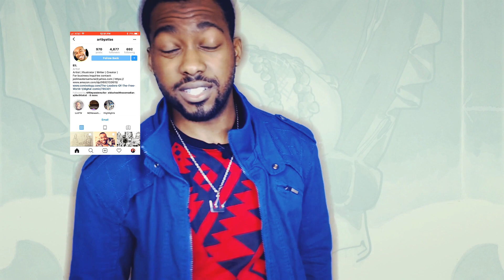Onlyfans, Patreon and NSFW art OR Should YOU make adult content | For Future Reference Vlog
If you've been an artist for any length of time, the question has either crossed your mind or slid across your metaphorical desk: SHOULD I DO PORN??? Let's find out!